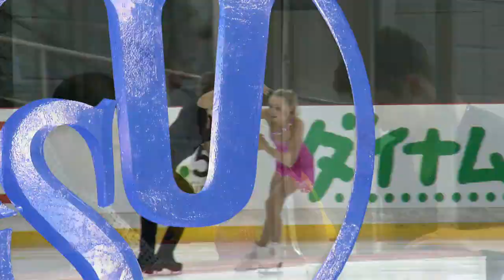Cleo HAMON / Denys STREKALIN FRA| Pairs Short Program RIGA 2017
To license ISU footage isit for more information.